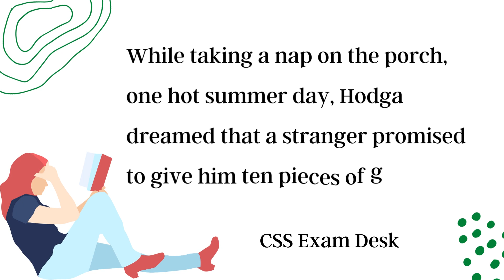Punctuation Passage | CSS 2023 English Precis & Composition Paper | February 1, 2023